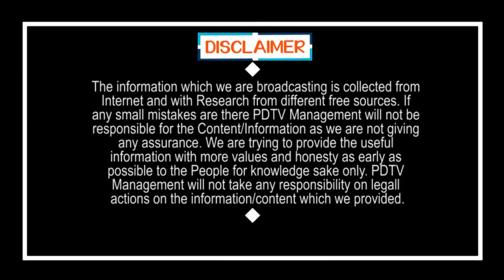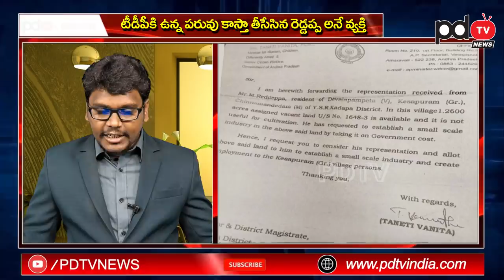Chandrababu Repetition Gone Over Minister Signature Forgery | చంద్రబాబు పరువు కాస్తా పాయే..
చంద్రబాబు పరువు కాస్తా పాయే.. మంత్రి సంతకం ఫోర్జరీ | Chandrababu Repetition Gone Over Minister Signature forgery | PDTV News